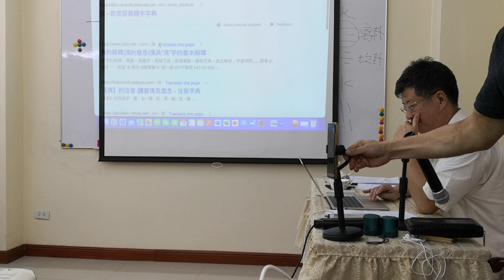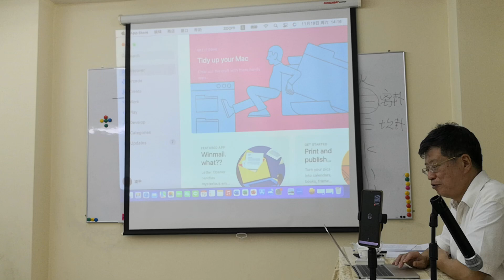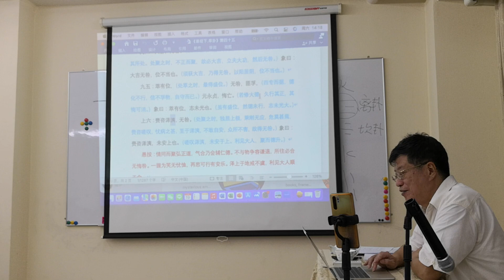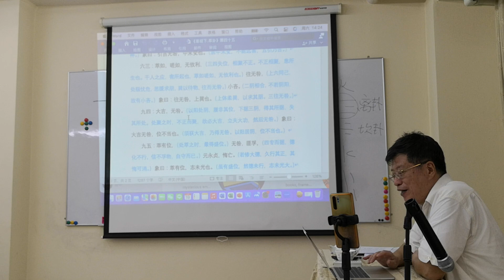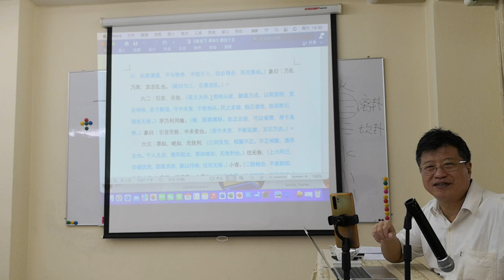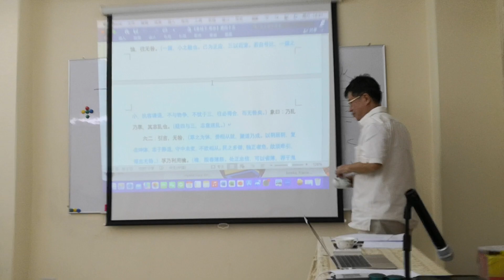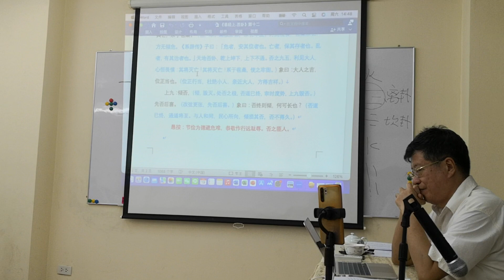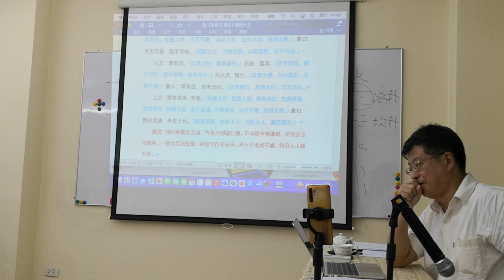《易经下•萃卦》第四十五